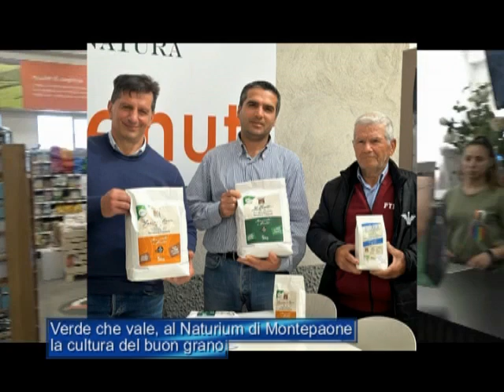Naturium, Verde che Vale